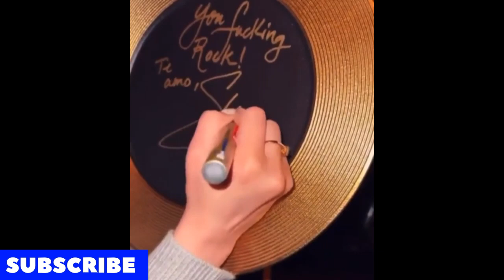Selena Gomez spotted in an italian restaurant in Paris